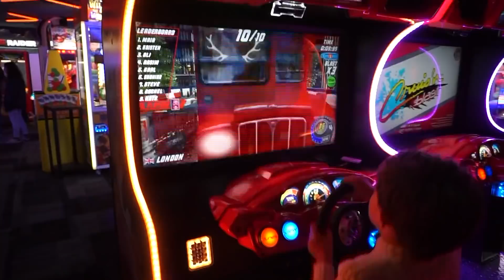Cancer scare & an emotional event. | Vlog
Sadies surgery explanation, christians choir recital, date night + more

[This link supports me so THANK YOU if you use it!]

Jordan Cheyenne
40960 California Oaks Road

About:
-I’m Jordan Cheyenne, a single mom, entrepreneur, law of attraction expert and manifesting enthusiast. I post vlogs, fitness and weight loss videos, law of attraction chats, get ready with me, boss babe content and much more.